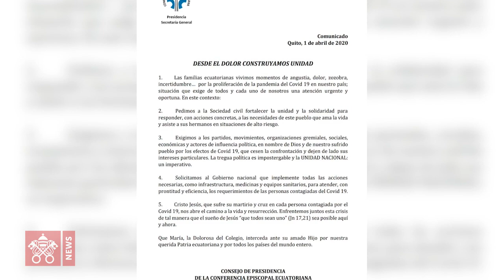Entrevista Monseñor Luis Cabrera Herrera, Arzobispo de Guayaquil, Ecuador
Monseñor Luis Cabrera Herrera, Arzobispo de Guayaquil, concedió una entrevista a Vatican News para referirse a la compleja situación que vive la ciudad más poblada del país, donde el COVID-19 ha cobrado cientos de vidas.